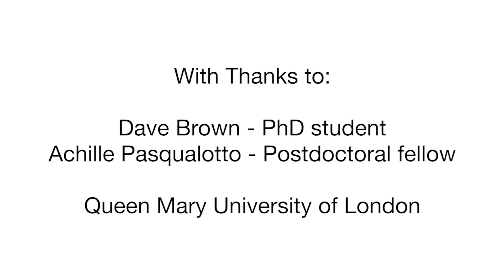How Blind People See the World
Blind and visually impaired people use other senses to interpret the world. Researchers at the University of Bath work with blind people to develop new techniques for creating maps of their world based on senses such as hearing. New technology is being developed that will help blind and visually impaired people participate more fully in the visual world.